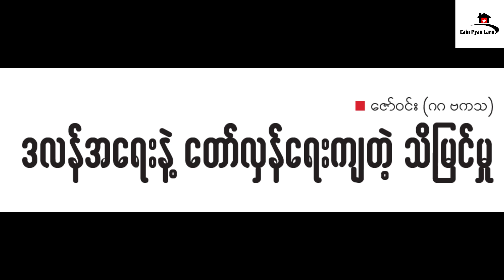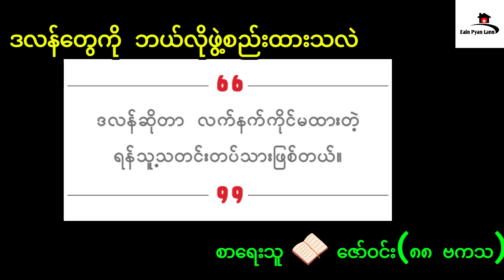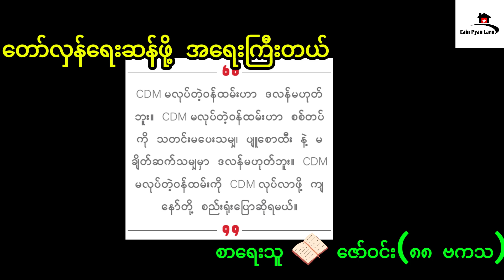ဒလန်အရေးနဲ့ တော်လှန်ရေးကျတဲ့ သိမြင်မှု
အိုးဝေစာစောင် အတွဲ ၁၊အမှတ် ၇၊ဗကသ၊ရတကသ